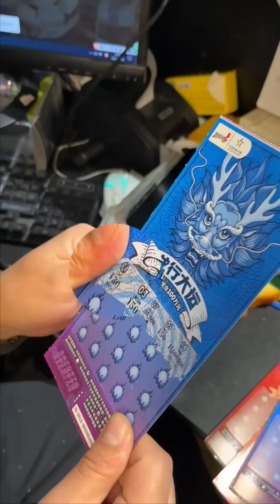当广东人在重庆挑战杭州辣的冒烤鸭时，真的嘎嘎香啊铁子们，老妹严选真不错嗷！南北差异